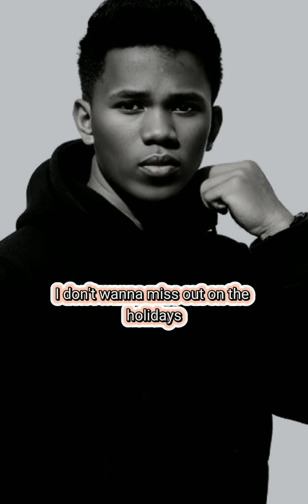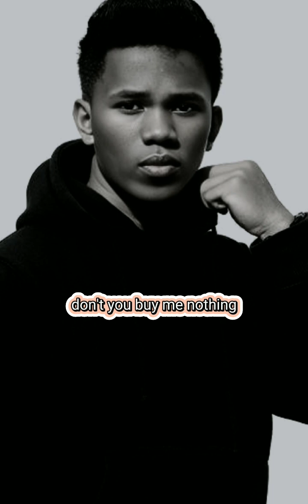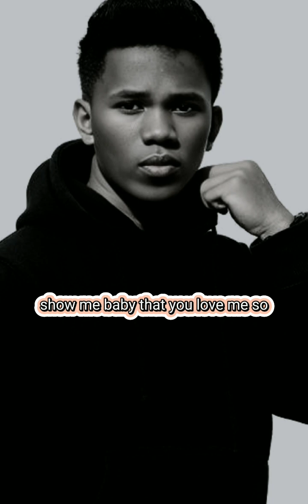mistletoe mistletoe cover